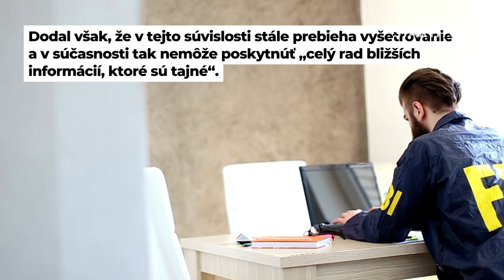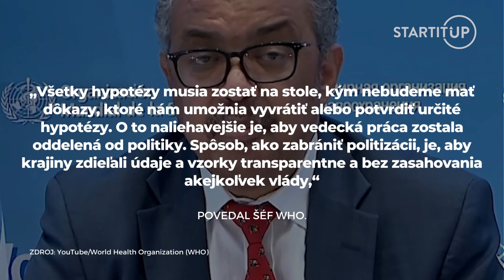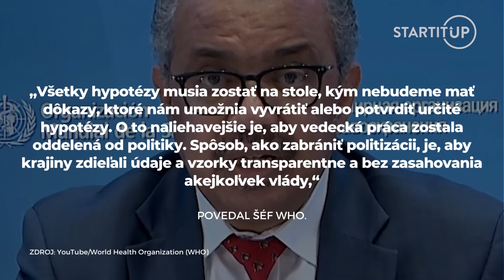Koronavírus s najväčšou pravdepodobnosťou unikol z laboratória, povedal šéf FBI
Americký Federálny úrad pre vyšetrovanie (FBI) usudzuje, že pandémiu koronavírusu „s najväčšou pravdepodobnosťou“ spôsobil únik z laboratória v čínskom meste Wu-chan. Pre americkú televíziu Fox News v rozhovore zverejnenom v noci z utorka na stredu to povedal riaditeľ tohto amerického vyšetrovacieho orgánu Christopher Wray, TASR informuje podľa správy agentúry DPA.

„FBI už nejaký čas usudzuje, že za vznikom pandémie je s najväčšou pravdepodobnosťou možný laboratórny incident vo Wu-chane, „ uviedol Wray. Práve v tomto čínskom meste sa v roku 2019 koronavírus prvýkrát vyskytol.